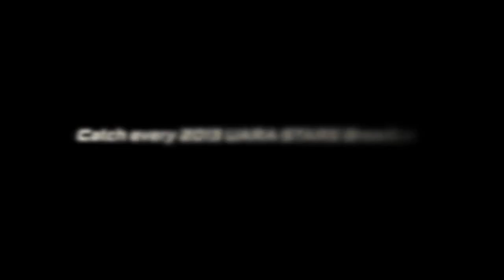MSB at Hickory 3-23-13 Devin Jones Pre-Race Interview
Tony Stevens' MSB interview with Devin Jones prior to the UARA-STARS 150 at Hickory Motor Speedway on MotorSportsBroadcasting.com. Watch the race OnDemand now